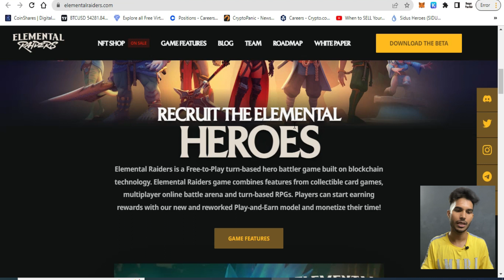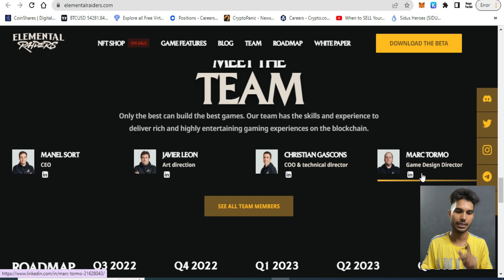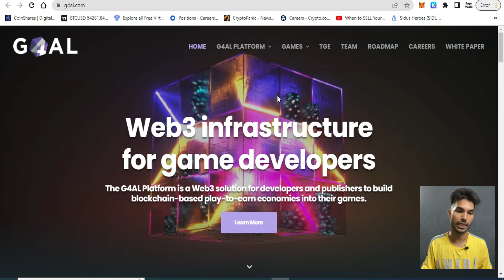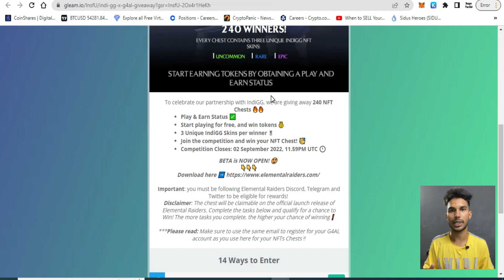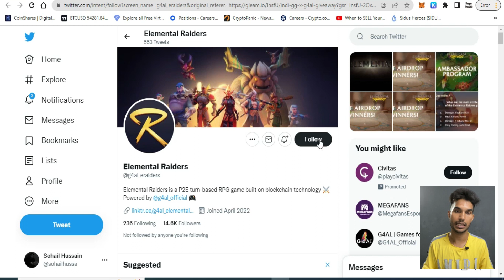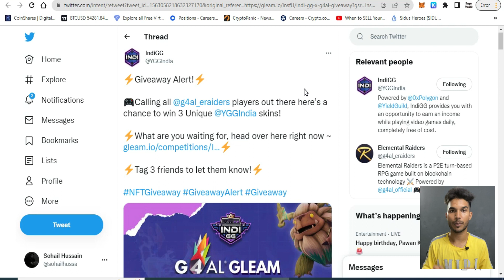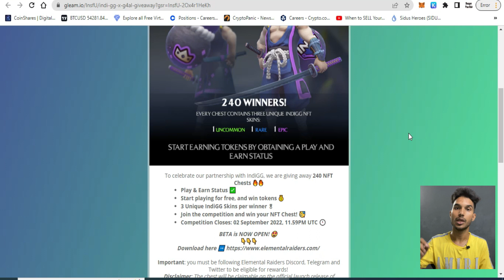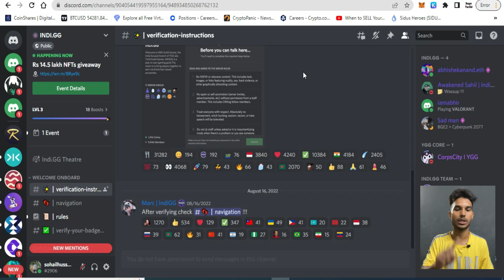IndiGG & G4AL 20 Lakh NFT Giveaway | (Hurry Up!!)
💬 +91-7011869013